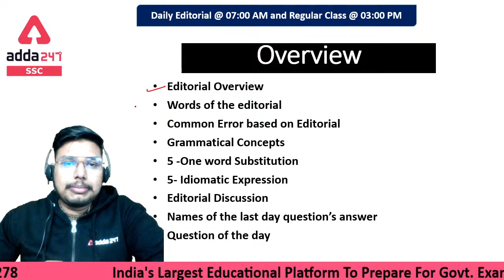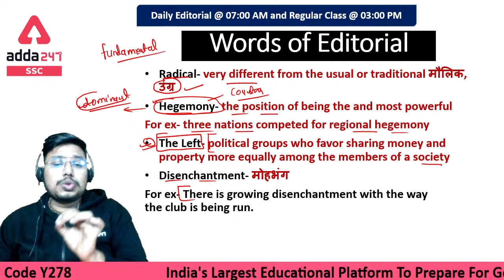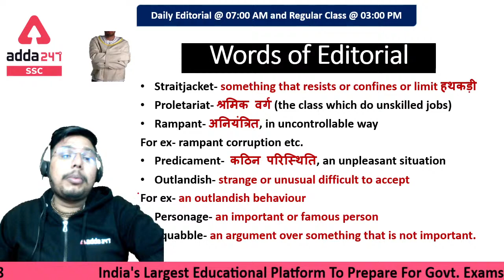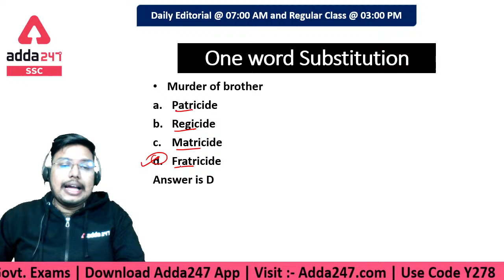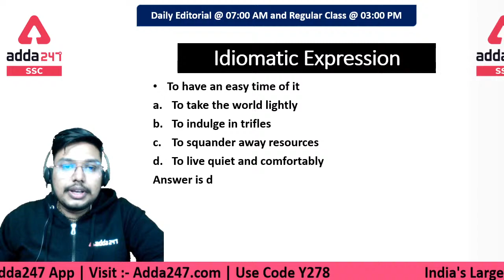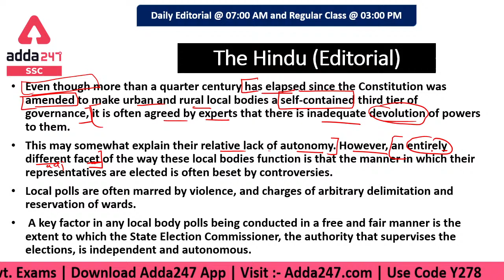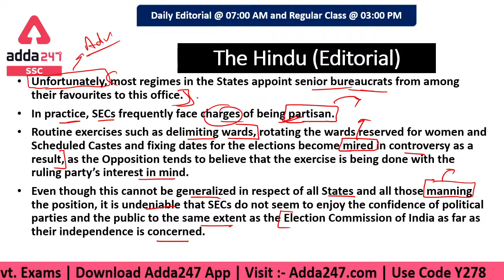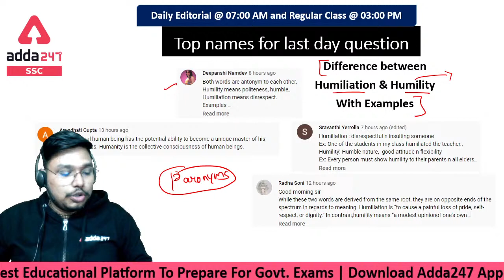16 March The Hindu Editorial Analysis | Grammar, Vocab & Comprehension | SSC, Bank, UPSC, NDA, CDS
The Hindu Editorial Analysis | The Hindu Analysis for SSC, Bank, UPSC, NDA and CDS | English Grammar, Vocabulary and Comprehension English for All Exams 2021 March 16th

Special Paid Batch for You:-

SSC CGL MAHA Pack (Live Classes | Video Course | Test Series | Ebooks)

Mauka Kuch Kar Dikhane Ka, Mauka Selection Paane ka

06:00 AM - CURRENT AFFAIRS 2021
07:00 AM - Hindu Editorial
08:00 AM - विजयपथ SSC CGL,CHSL Exams 2021, GA & Static GK
09:00 AM - विजयपथ SSC CGL,CHSL Exams 2021 Science
10:00 AM - विजयपथ SSC CGL,CHSL Exams 2021 Reasoning
11:00 AM - विजयपथ SSC CGL,CHSL Exams 2021 General Studies
12:00 PM - विजयपथ SSC CGL,CHSL Exams 2021 Maths
01:00 PM - SSC CGL,CHSL Exams 2020 | Reasoning
02:00 PM - SSC CGL,CHSL Exams 2020 | Maths ( Arithmetic )
03:00 PM - SSC CGL,CHSL Exams 2020 | English
04:00 PM - SSC CGL,CHSL Exams 2020 | General Studies
05:00 PM - SSC CGL,CHSL Exams 2020 | Maths (Advance)
06:00 PM - सफलता का सफर Railway Group D 2020-21 Reasoning
07:00 PM - सफलता का सफर Railway Group D 2020-21 General Studies
08:00 PM - सफलता का सफर Railway Group D 2020-21 Maths
09:00 PM - सफलता का सफर Railway Group D 2020-21 General Science
10:00 PM - SSC CGL,CHSL Exams 2020 | General Studies
11:00 PM - SSC CGL,CHSL Exams 2020 | Maths
UPSC & STATE PSC Classes Schedule:
8:30 AM - Current Affairs UPSC & STATE PSC Exam
9.00 AM :- Polity UPSC & STATE PSC Exam
9:30 AM :- General Science UPSC & STATE PSC Exam
10:00 AM :- Geography UPSC & STATE PSC Exam
10:30 AM :- History UPSC & STATE PSC Exam
11:00 AM :- Economics UPSC & STATE PSC Exam
11:30 AM :- Environment UPSC & STATE PSC Exam
12:00 PM :- Current Affairs UPSC & STATE PSC Exam
12:30 PM :- Polity UPSC & STATE PSC Exam
01:00 PM :- General Science UPSC & STATE PSC Exam
01:30 PM :- Geography UPSC & STATE PSC Exam
02:00 PM :- History UPSC & STATE PSC Exam
02:30 PM :- Economics UPSC & STATE PSC Exam
03:00 PM :- Environment UPSC & STATE PSC Exam
03:30 PM :- Current Affairs UPSC & STATE PSC Exam
04:00 PM :- Polity UPSC & STATE PSC Exam
04:30 PM :- General Science UPSC & STATE PSC Exam
05:00 PM :- Geography UPSC & STATE PSC Exam
05:30 PM :- History UPSC & STATE PSC Exam
06:00 PM :- Economics UPSC & STATE PSC Exam
06:30 PM :- Environment UPSC & STATE PSC Exam